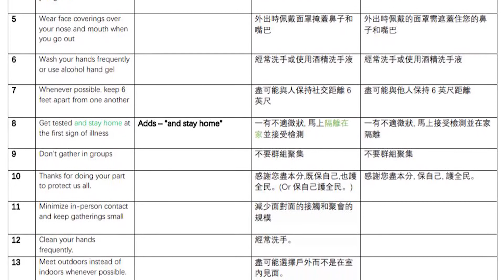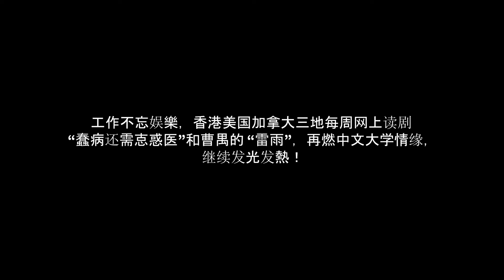2020 Virtual HLP Talent Show 達人秀: English Class & Community Service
In observance of the Double Nine Festival to care for and appreciate our elders, Kin On invites you to join this year's annual Seniors’ Day online! For the health and safety of our community, we are releasing a Talent Show video series instead of hosting one in-person.

In this episode, Jo Huang shares the story behind the English class she teaches for Kin On-ASCF Community Center. Alan Lai shares how he has served the community during the response to COVID-19 and reads part of a script he has been going over with his theater group.

This year's virtual Seniors' Day is co-presented by Muckleshoot Indian Tribe and Kaiser Permanente Washington.
Health Advocate - AARP Washington and UnitedHealthcare
Health Partner - Optum